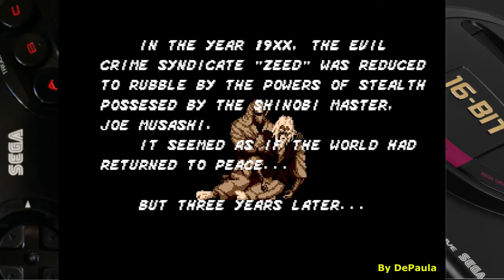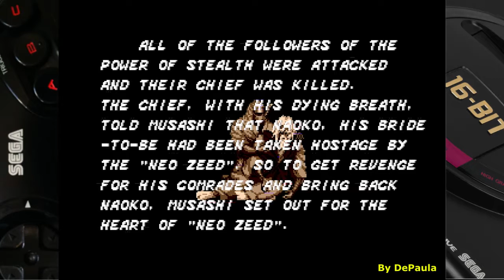The Revenge of Shinobi (Mega Drive) Abertura e Fase 1-1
Acompanhe a Abertura e Fase 1-1 do clássico The Revenge of Shinobi para Mega Drive. ... e não esqueça de curtir e compartilhar esta saga!